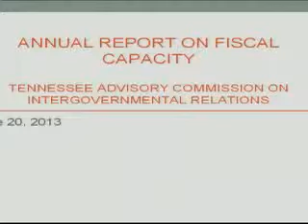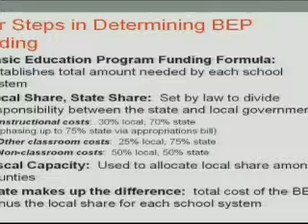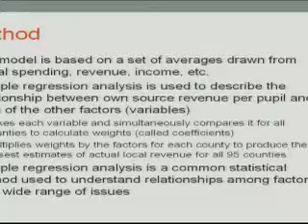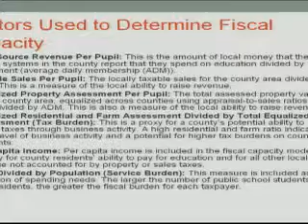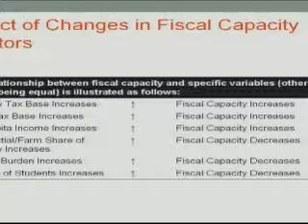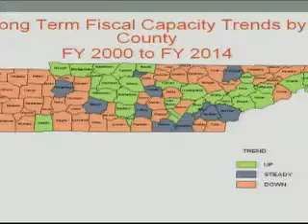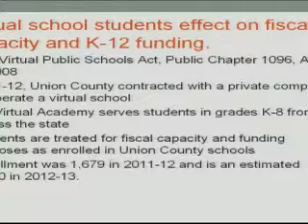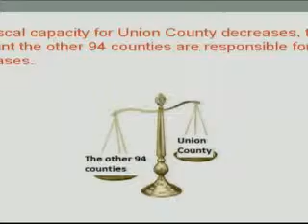TACIR Commission Meeting June 20, 2013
Tennessee Advisory Commission on Intergovernmental Relations
Agenda
Land Use Legislation
Fire Service Report
Annual report on Fiscal Capacity